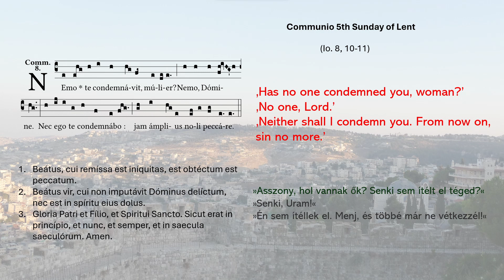Communio: Nemo te condemnávit (gregorian chant) 5th Sunday of Lent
This is the Gregorian communio for fifth Sunday of Lent in latin. English and Hungarian translations are in the video. Sung in the Solesmes version.

I commit to uploading one of the current Sunday Gregorian Mass chants every week.